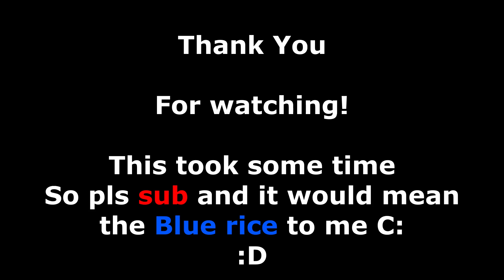The Greatest Showman - A PVP Montage